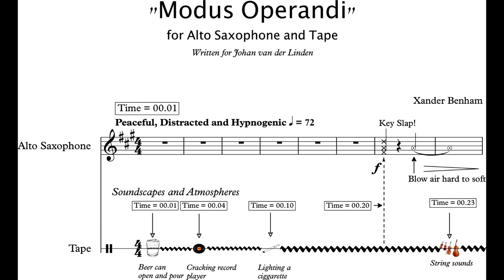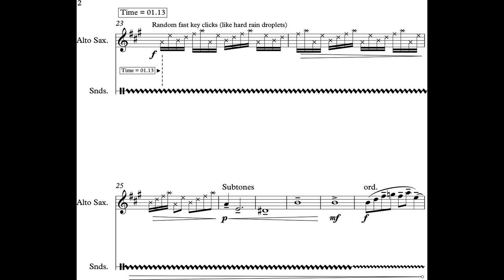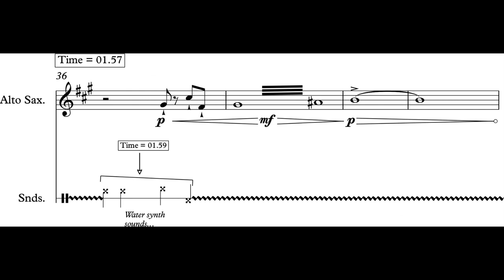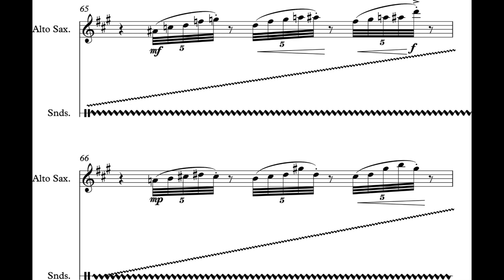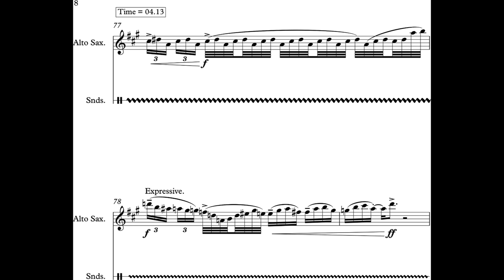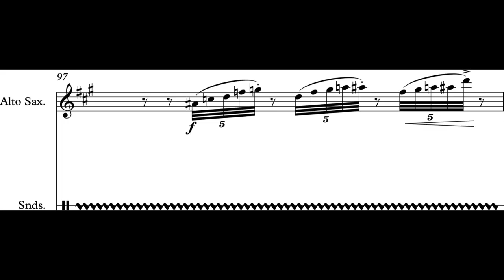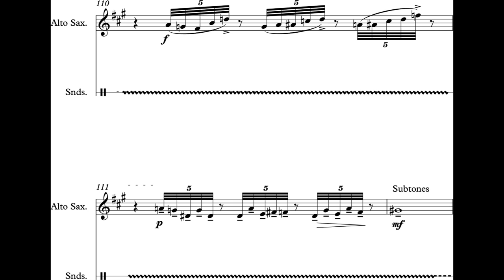Xander Benham - Modus Operandi for Alto Saxophone and Tape (2019) [Score-Video]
Xander Benham - Modus Operandi for Alto Saxophone and Tape (2019)

Magdelana Goetze, alto saxophone

Program Note: This work amalgamates many genres to describe and explore the distractions and frustrations when practicing an instrument. A crossover into modern day disturbances within a musicians physical, visual and mental issues of practice. The work is about continuing to practice in spite of these distractions; environment, technology, music, people, drugs and the mental state of being. 2019 encourages the "on tap" effect. We can have everything we want now at the click of a button. However to overcome these distractions when practicing we enter a dreamlike state in which we can concentrate on just one activity for a short period of time which is rare yet beautiful in this 21st century life.

Copyright: EditionMatchingArt